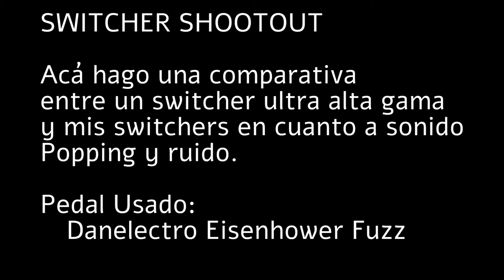Switcher Shootout comparativa GCX vs Amaya Electronics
Amaya Electronics, soluciones electrónicas para músicos!